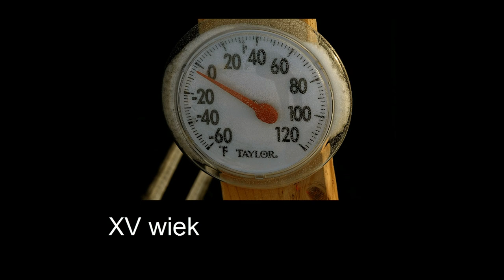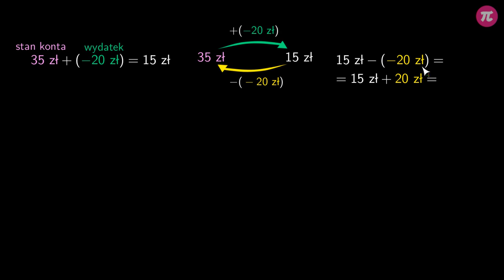Odejmowanie liczb całkowitych #2 [ Działania na liczbach całkowitych ]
Z tej wideolekcji dowiesz się:
  - gdzie w życiu codziennym stosuje się odejmowanie liczb całkowitych,
  - jak odejmować liczby całkowite.

PLAYLISTA
Ta wideolekcja jest częścią playlisty [ Działania na liczbach całkowitych ]:
Ta playlista dotyczy działań na liczbach całkowitych. Dowiesz się z niej, jak dodawać, odejmować, mnożyć, dzielić i potęgować liczby całkowite (w tym liczby ujemne).

Tutor: Krzysztof Chojecki
Konsultacja: Anna Grabek
Grafika podsumowania: Agnieszka Opalińska
Materiały: Krzysztof Chojecki, Agnieszka Opalińska
Redakcja: Małgorzata Załoga